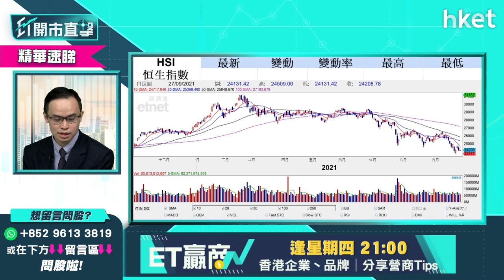【ET開市直擊】（精華）市況波動要穩中求勝 譚智樂教你重整投資倉位部署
港股明日（9月29日）期指結算，港股現水平跌夠未？第四季將至，在波動市下投資者應如何重整倉位部署？耀才證券研究部經理譚智樂（Arnold）為你分析，立即點擊收看／收聽。

Time code

00:00 - 港股焦點速覽　內地限電政策影響
02:10 - 美股外圍速報　Tesal升蘋果跌
03:11 - 亞股外圍速報　港股黑期速報
03:29 - 美國國會有機停擺？美股料波動？
07:52 - 美股、港股投資策略怎部署
09:40 - 港股上日表現速覽＋北水盤路
10:48 - 港股明日期結＋北水暫停交易
15:40 - 航運股強轉弱？突處政策風眼位怎辦
20:18 - 觀眾問股：中遠海控（01919）買賣策略
24:05 - 港股開市前市況速覽
24:47 - 觀眾問股：太平洋航運（02343）買賣策略
26:56 - 觀眾問股：東方海外（00316）買賣策略
29:59 - 港股開市後早段市況速報
30:16 - ET個股推介：光大環境（00257）
31:29 - 內地「限電」政策下的揀股策略
32:22 - 內地「限電」影響資源板塊
36:00 - 內地「限電」政策若延至北京冬奧有幾大影響？
37:27 - 內房股利淡利好消息同來　內房股點睇？
41:45 - 觀眾問股：阿里巴巴（09988）買賣策略
45:17 - 觀眾問股：小米（01810）買賣策略
48:16 - 觀眾問股：新天綠色能源（00956）買賣策略
50:37 - 觀眾問股：油價迫近80美元應增持「三桶油」？談中海油（00883）、中石油（00857）、中石化（00386）
52:42 - 觀眾問股：譚仔國際（02217）可以冷吼嗎？
53:54 - 觀眾問股：港華燃氣（01083）買賣策略
55:19 - 觀眾問股：買金避險已不復再？
57:42 - 觀眾問股：信義能源（03868）買賣策略
59:10 - 港股早段市況速報
01:01:30 - 財經日誌提提你